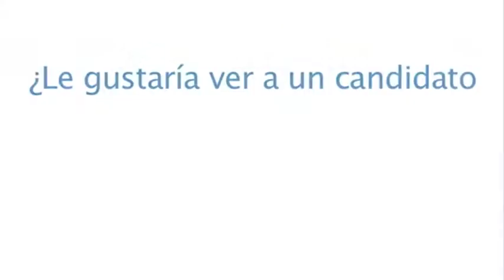¿Le gustaría ver a un candidato Latino para presidente? | La Opinión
Le preguntamos a la gente si ¿Le gustaría ver a un candidato Latino para presidente y a quién?" La Opinión, 27 de diciembre, 2012